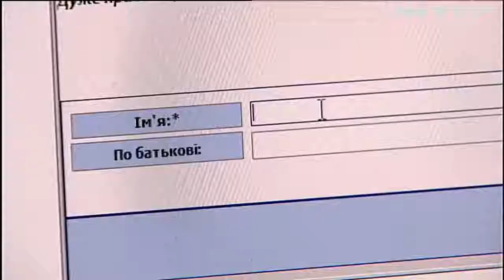Українці із симптомами СOVID-19 зможуть викликати мобільну бригаду - МОЗ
Українці з симптомами коронавірусу, які не можуть отримати доступ до ПЛР-тестування, відтепер мають змогу самостійно викликати мобільні бригади